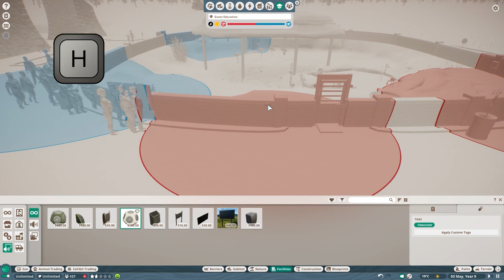Planet Zoo - 5 Quick Tips on Barriers, Security Cameras, and More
Here's another set of 5 rapid-fire quick tips for Planet Zoo. This series is for small, interesting facts and tricks you might not know about the game.